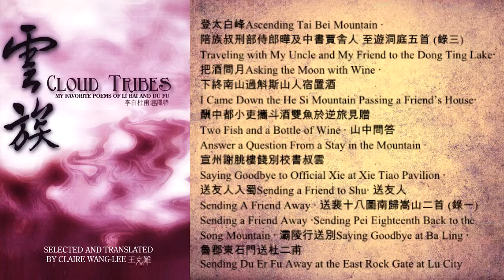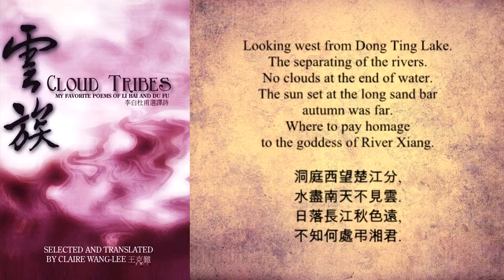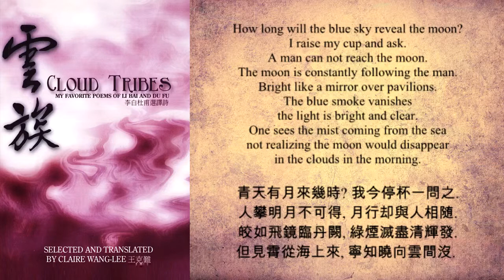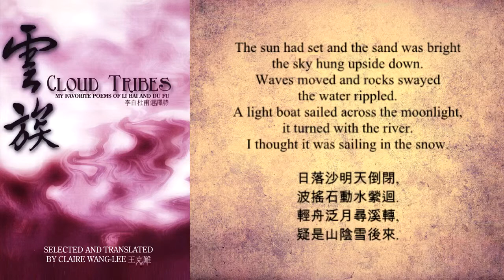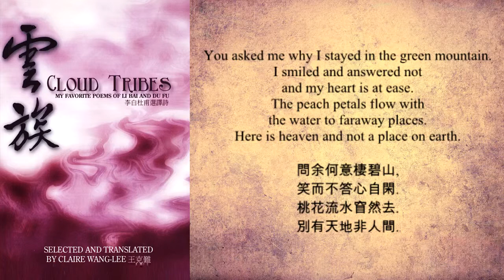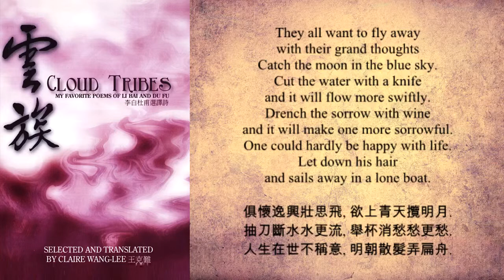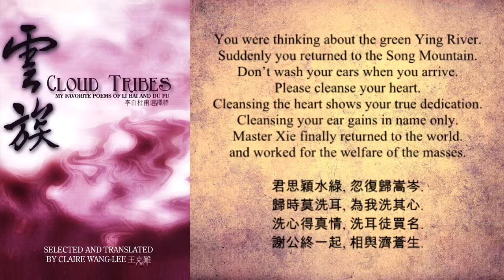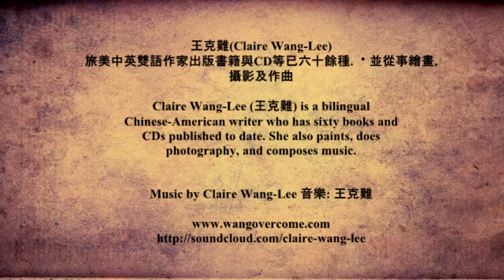The Beauty of Li Bai's Poetry III 李白詩之美 III 王克難 Claire Wang Lee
The Beauty of Li Bai's Poetry II. Postcards by Claire, Music and Pictures by 王克難 Claire Wang-Lee.